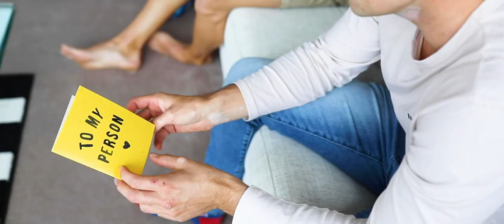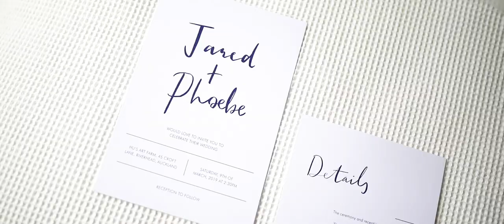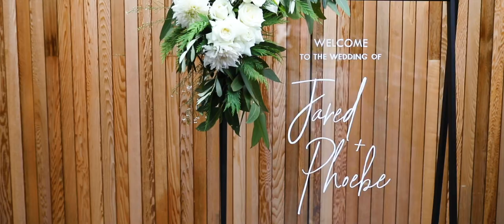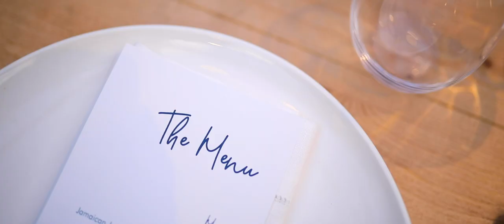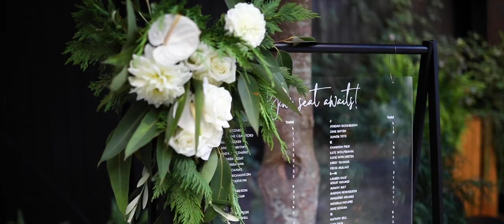Phoebe & Jared - Glasshouse Morningside - Wedding Video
Featuring Phoebe and Jared and the first ever wedding at The Glasshouse, Morningside - Auckland, New Zealand

Hera Couture, Little Wolf Catering, Ivelina Velkova Photography